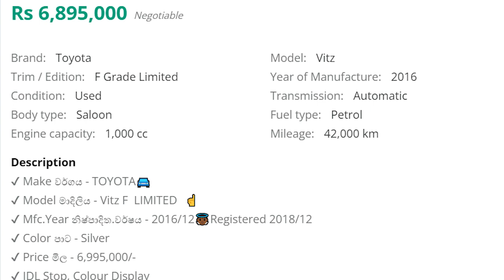Vehicle For Sale in srilanka | Car for sale | van for sale in srilanka | ikman.lk | pat pat.lk